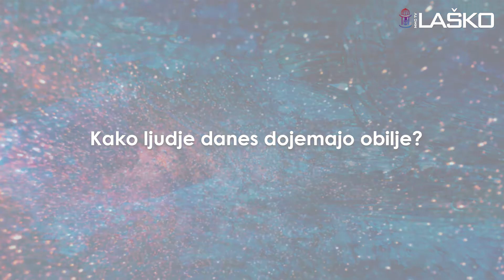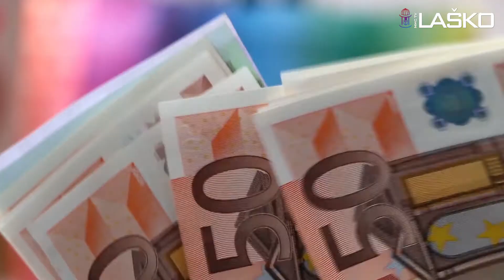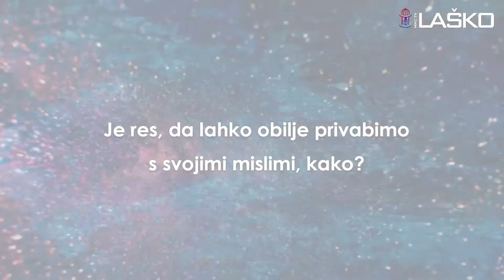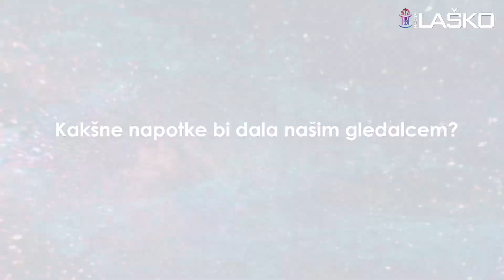Kako k sebi pritegniti obilje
Ljudje smo danes obsedeni z denarjem. V nas sprošča nenadzorovane odzive, predvsem pa negativna čustva zaradi razočaranja ob želji po zaslužku. Na MMC TV Laško smo v mesecu marcu za vas pripravili vsebine, vezane na osebnostno rast. Tokrat nas je obiskala motivatorska govornica, vedenjska ekspertka in strokovnjakinja za osebno rast, Lili Knafelc, s katero smo spregovorili o tem kako k sebi pritegniti obilje.